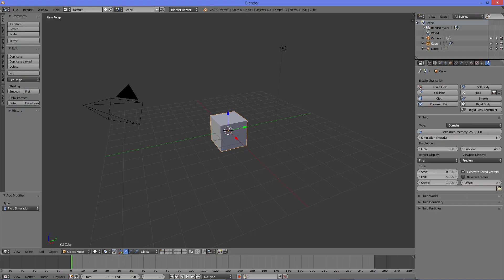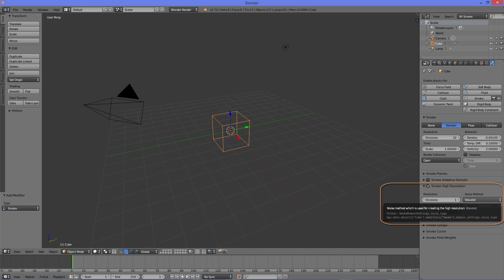Fluid Simulations with Blender and Wavelet Turbulence | Two Minute Papers #1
Creating detailed fluid and smoke simulations in Blender and other modeling software is a slow and laborious process that requires a ton of time and resources. Wavelet Turbulence is a technique that helps achieving similar effects orders of magnitude faster. It is also much lighter on memory and is now widely used in the industry, so it's definitely not an accident that Theodore Kim won an Academy Award (a technical Oscar, if you will) for this SIGGRAPH publication. It is implemented in Blender and is available for everyone free of charge, so make sure to try it out!

In Two Minute Papers, I attempt to bring the most awesome research discoveries to everyone a couple minutes at a time.

Here is a tutorial and a Blender download link to get you started: